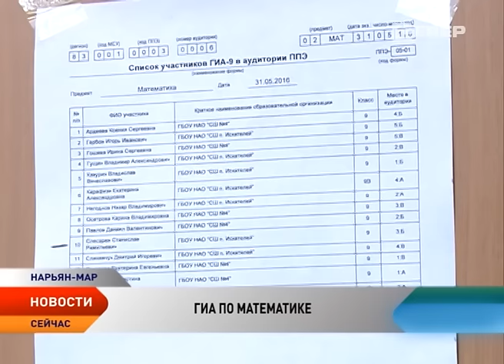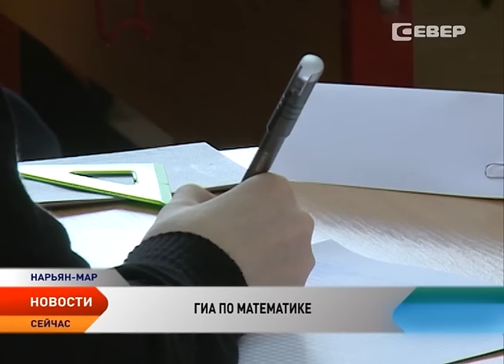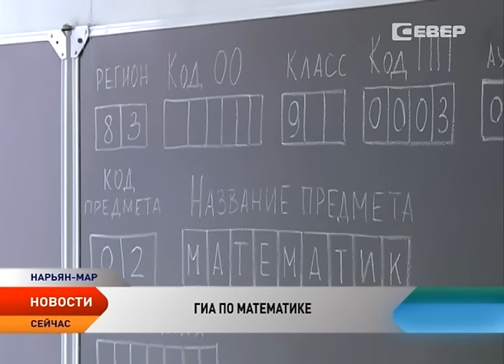Девятиклассники НАО сдают госэкзамены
Экзаменационная волна накрыла девятиклассников Ненецкого округа. Наряду с выпускниками 11 классов они сдают основные государственные экзамены. Сегодня ребятам предстояло сдать ЕГЭ по математике. Перед началом серьезного испытания наша съемочная группа отправилась в 3-ю школу, чтобы пожелать выпускникам 9-х классов ни пуха, ни пера.